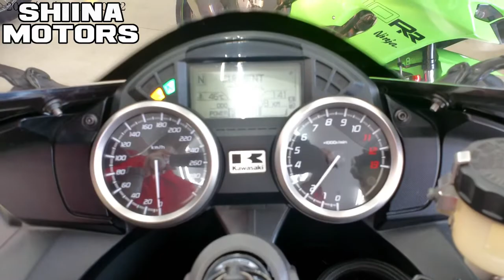■シイナモータース船橋店 スーパースポーツ館■カワサキ ニンジャ ＺＸ－１４Ｒ ６０８７２ ビートナサートＷ出し エンジンスライダー フェンダーレス ＡＢＳモデル ＵＳＢ電源